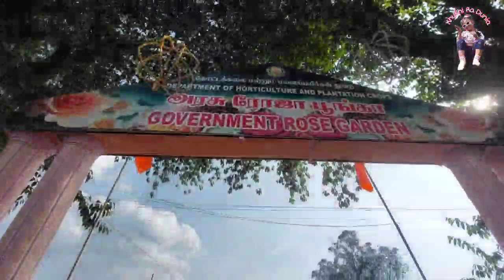Rose garden OOTY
Rose garden
OOTY
Beautiful flowers
Very nice place
Peaceful environment
Pleasurable moment
Khushi
Mama
Baba